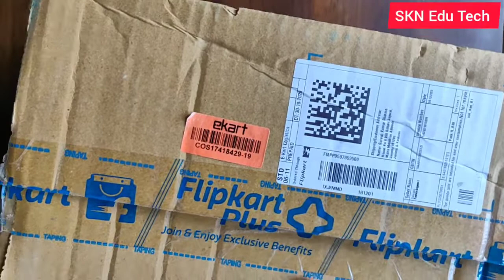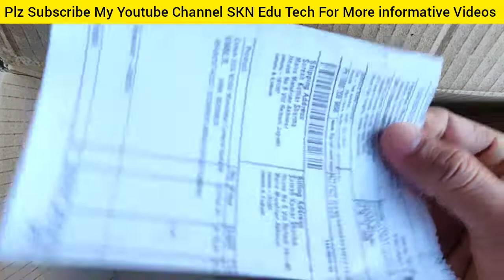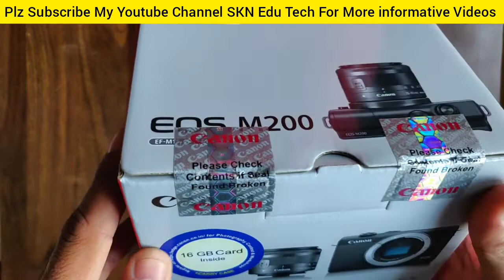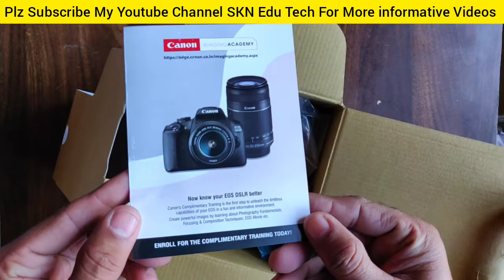Canon EOS M200 Mirrorless Camera // Unboxing // First Impression&Full Details In Hindi By SKNEduTech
Canon EOS M200 Mirrorless Camera // Unboxing // First Impression & Full Details In Hindi By SKN Edu Tech

Musician: ASHUTOSH

Musician: @iksonmusic

Key specifications:

24MP APS-C sensor with Dual Pixel autofocus

Face and eye detect autofocus

4K/24p video capture (1.7x crop)

3" tilting touchscreen

6.1fps burst shooting (~4fps with AF)

CIPA rated to 315 shots per charge, USB charging

Wi-FI and Bluetooth

MSRP of $599 USD with 15-45mm F3.5-6.3 kit lens

      sknedutech